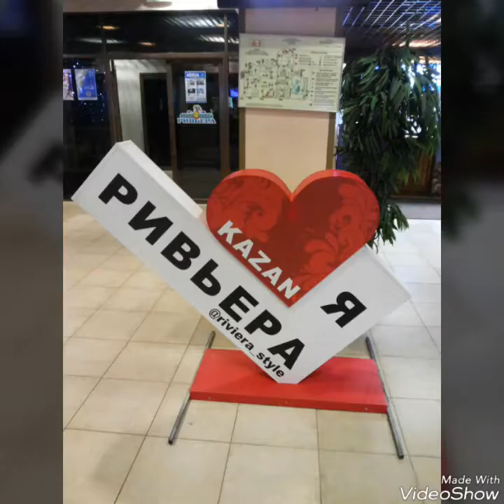VLOG// Моя поездка в Казань,Аквапарк.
Привет!♥